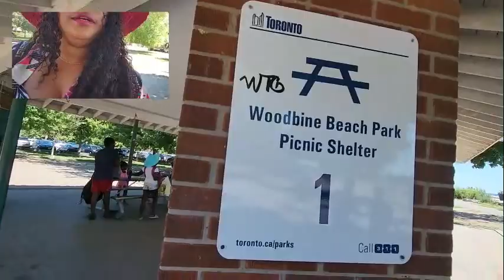Woodbine Beach at Lakeshore Boulevard, East York, Toronto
Hey guys,

This is a vlog about a visit to Woodbine Beach. It's a very beautiful beach with basic amenities for your comfort,

The Water level is also interesting because kids to go farther into the water since it's not that much deep to reasonble feets.

Have fun,

Idara